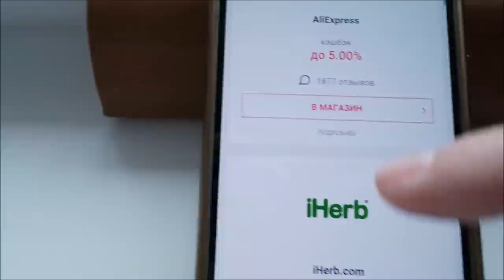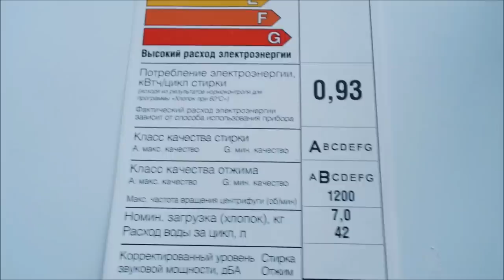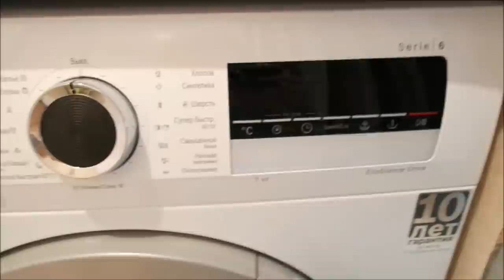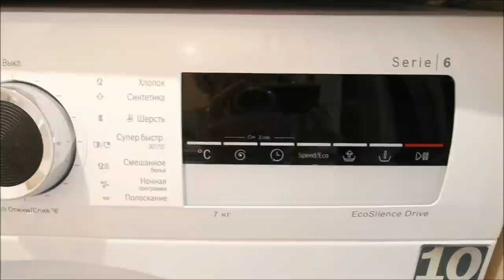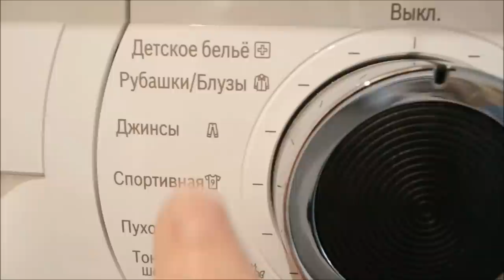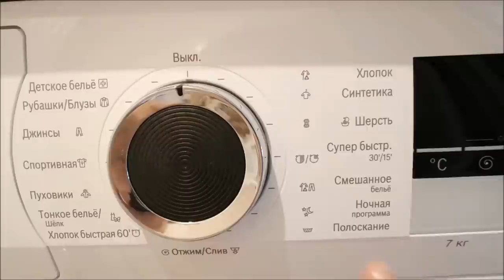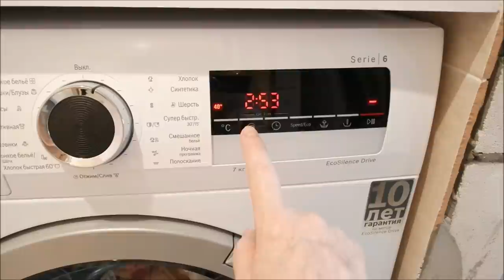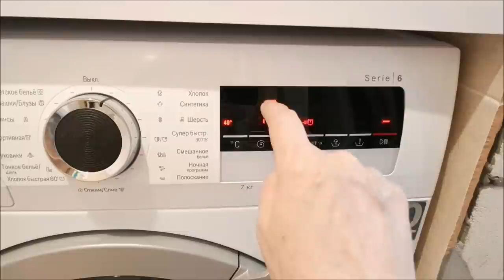Стиральная машина BOSCH/ Почему я выбираю BOSCH ?/ Производство BSH в Стрельне/ Кэшбэк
Стиральная машина BOSCH, почему я выбираю Бош?, мой выбор СМ, производство БСХ в Стрельне, кэшбэк, тестирую стиральную машину BOSCH.